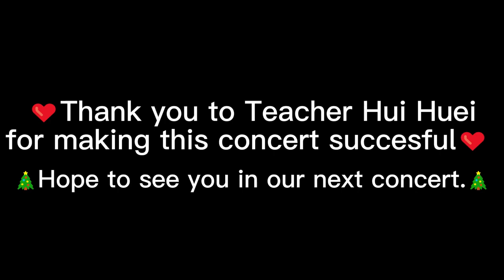🎄Teacher Hui Huei and her students Piano, Electone, Ukulele & Vocal Concert (Week 2)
Featuring Yamaha SAC Grade 4 graduation students. 👍

Thank you so much to our students and teachers for making this event successful.
Stay tune to more live concert and replay live streaming soon!
Organized by Impian Emas Music Centre Sdn Bhd.